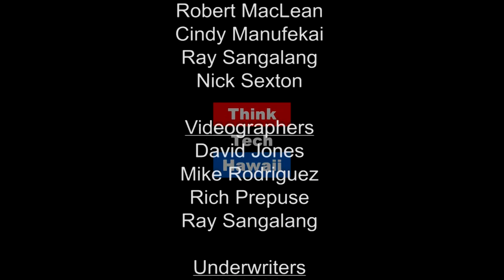Honolulu Neighborhood Commission & Neighborhood Boards (Out And About)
Honolulu’s Neighborhood Board System—the cornerstone of democracy on Oahu.

The Honolulu Neighborhood Commission office is a part of the Honolulu City and County Mayor’s Office and oversees the 33 active Neighborhood Boards and the system of elections, resources, neighborhood plan and relevant assistants and laws, like the Sunshine law, that pertain to the Neighborhood Boards. The Neighborhood boards are the basic democratic institution on Oahu where citizens can learn about issues, crime statistics, bring complaints, share ideas and meet with leaders and their representatives on the local and state level to express concerns relevant to them in an open forum.

Today we will talk with representatives from the Neighborhood Commission to find out more about the history and mission of the Neighborhood Commission and Boards, how the structure works, the Neighborhood Plan, and how to participate in the process as a citizen and how run for a local seat.  The host for this episode is Winston Welch.  The guests for this episode are Shawn Hamamoto, James Skizewski.